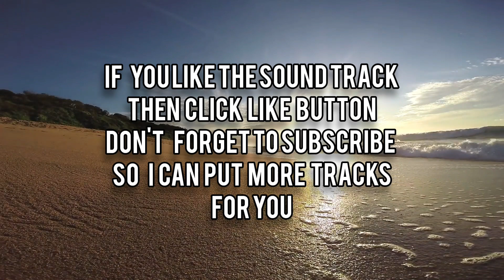Walker The Faded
Minhas Official Channel presents to you: The Music of Sound  track called The Fade or Fade by Alan Walker
Just Google above name you will find it everywhere
It's available to download if you want to or just listen to it here.

If you struggle please send me your comments will send you the right link

If you like the sound of this track then please share me newly made channel.

I won't get paid but it will encourage me to put more sound tracks.

Whole point was to offer you a nice sound track as I love millions.